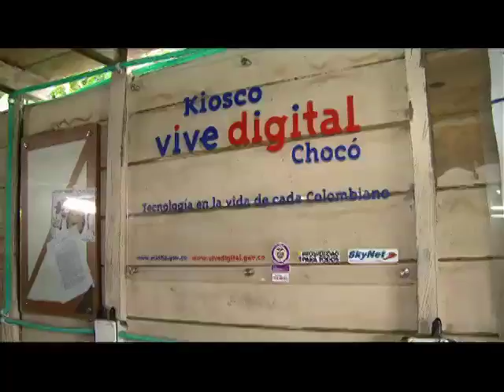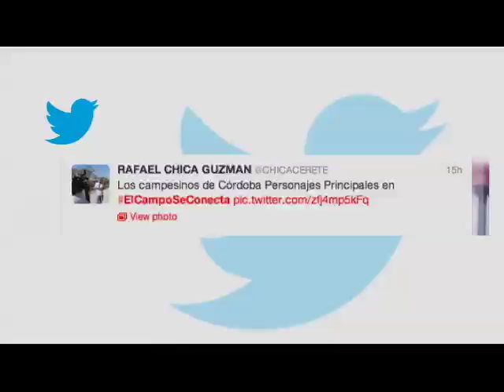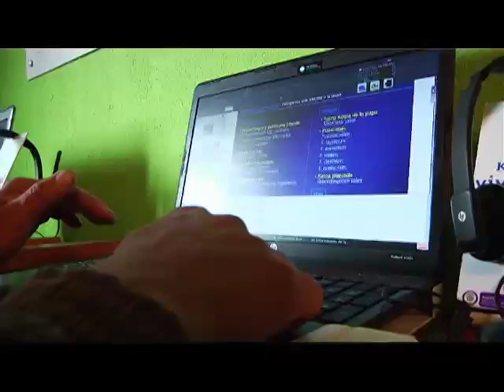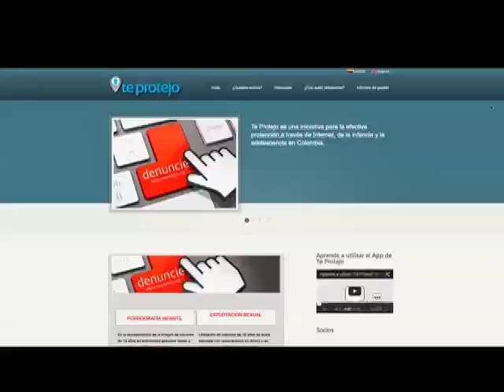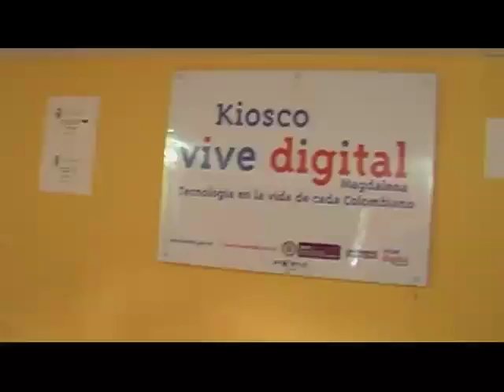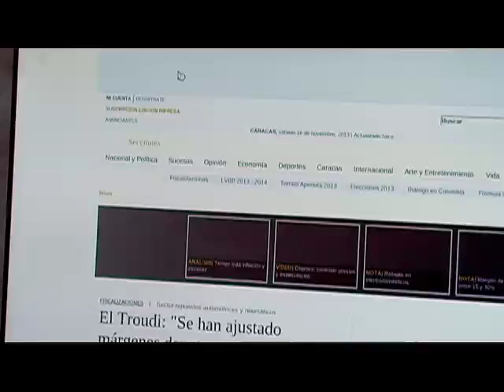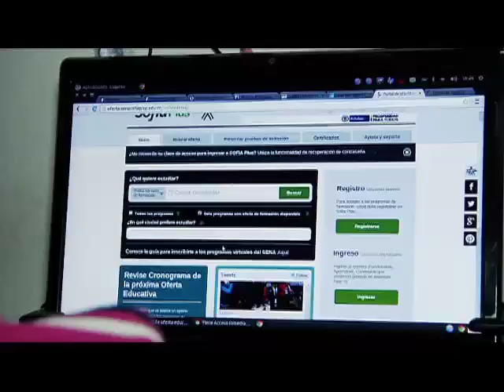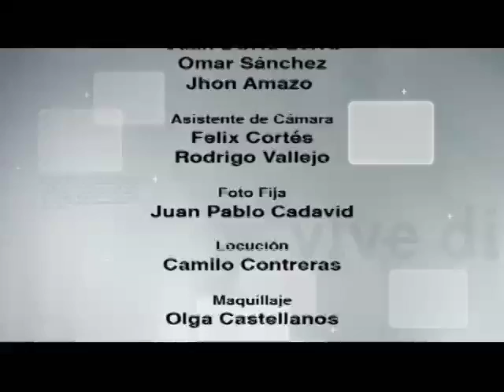En ViveDigital en Colombia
En este capítulo de ViveDigitalTV el resumen de la jornada ElCampoSeConecta, en la que miles de campesinos de Colombia se conectaron a Internet gracias a la entrega masiva de Kioscos Vive Digital.